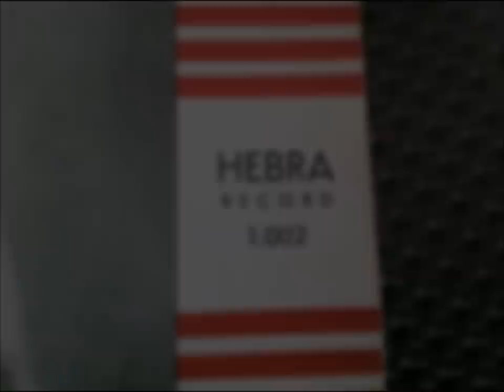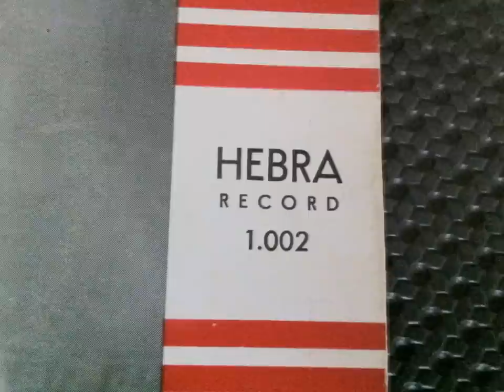BENNY ROY'S , BENNY COUROYER , Joshua of the battle of jericho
ULTRA RARE